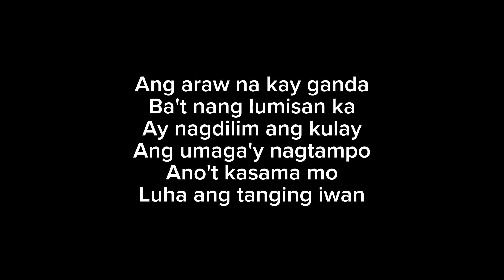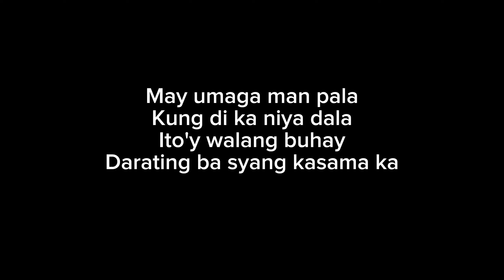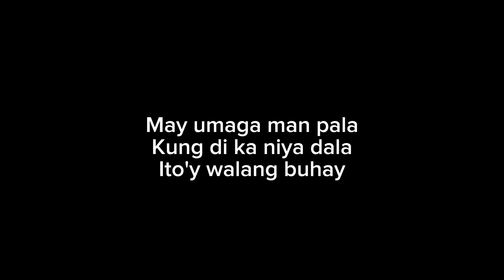SAAN DARATING ANG UMAGA |COVER BY HEART ANGEL ULLERO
Saan Darating Ang Umaga

Lyrics

Main Results

Bakit ba pinagtagpo
Pala'y maglalayo
Tayo sa ating buhay

Ang araw na kay ganda
Ba't nang lumisan ka
Ay nagdilim ang kulay
Ang umaga'y nagtampo
Ano't kasama mo
Luha ang tanging iwan

Kung sya may magbabalik
Ako'y nananabik
Kung kailan at saan
Darating ba syang kasama ka

Masasalubong man lang ba kita
Subalit ako'y nag-alala
Kung ako'y mahal mo pa
Kahit pa anong hadlang
Mananatili kang mahal sa aking tunay

May umaga man pala
Kung di ka niya dala
Ito'y walang buhay

Subalit ako'y nag-alala
Ito'y walang buhay